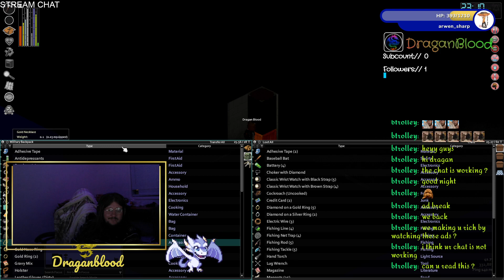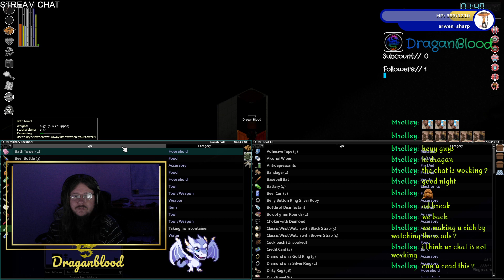project zomboid with the boys day 2/ 8-26-2022 part 6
we're back with the boys and we are continueing our project zomboid playthrough